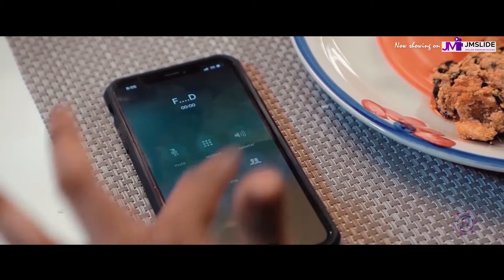PAKUTE OWU Latest Yoruba Movie 2021 Starring |Wumi Toriola|Kunle Afod|Regina Chukwu| TEASER TRAILER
A hot tempered wife finds herself in a fix as a result of her policing her faithful husband thinking he was a cheat. The table sometime turn and when it turn what next? PAKUTE OWU starring Wumi Toriola|Kunle Afod|Regina Chukwu|Omoniyi Blessing|Jinad ololade| Full movie Now available on our official movie #